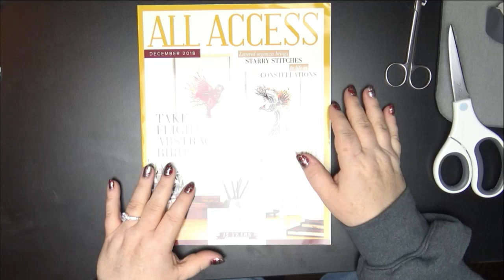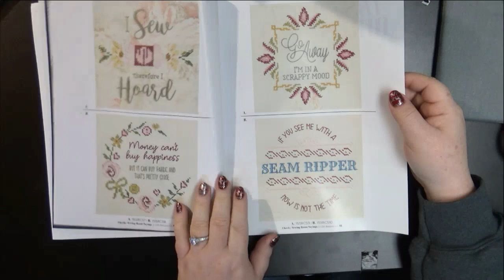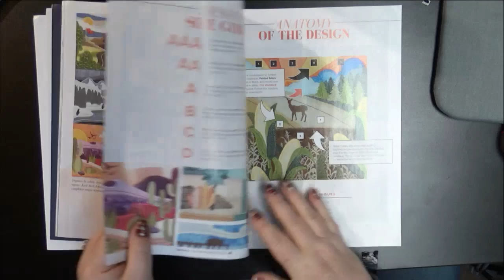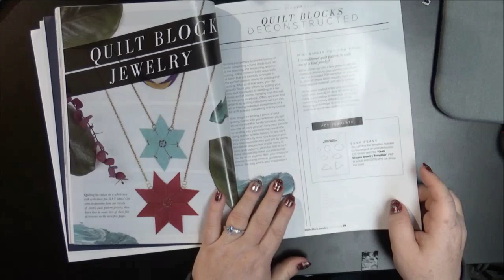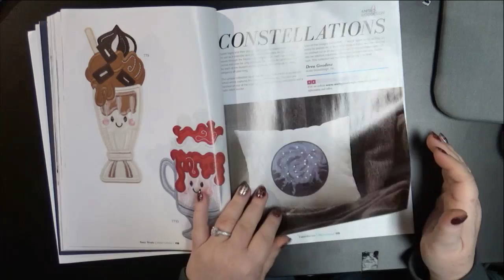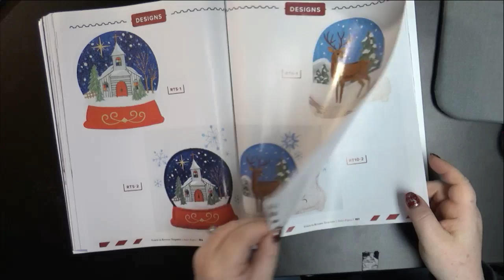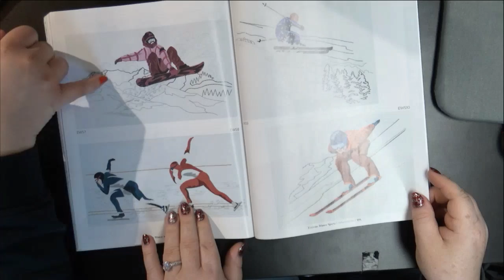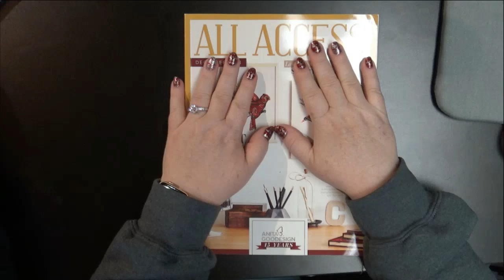Anita Goodesign All Access December 2018 Machine Embroidery Designs!🎁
In this video, Beatrice and I go through the entire Anita Goodesign All Access December 2018 edition!  This month's issue is fantastic - there are new machine embroidery techniques to learn, lots of applique and some really amazing water color like birds!

This video is late - not because of Anita Goodesign, but because our postal service here in Canada went on strike and all mail is seriously delayed...but it is finally here, and I am so happy to look through the book!

If you are looking for some cute designs, beautiful machine embroidery designs using various techniques, and one book with all the instructions you need to check out Anita Goodesign.

Give yourself the gift of embroidery designs and all the instructions in one place - I love getting my books and checking them out - there are so many ideas inside!

LOVE ANITA GOODESIGN Machine Embroidery Designs, and the All Access December 2018 doesn't disappoint.  There are so many machine embroidery designs to stitch, I don't even know where to start!

Also, Beatrice talks about the blooper on the unboxing video...and explains what happened!  Nobody guessed it, but I giggled that everyone thought it was Don!   Ha ha!  We have a house rule, nobody pranks or scares me for medical reasons :)   Beatrice did a good job of scaring me though, but it was an accident!

Lots of cool videos and classes coming up soon and everything is FREE.  Don't worry, everything is free - and embroidery fun, too!

Enjoy the classes and videos!
SOFTWARE I HAVE:
Wilcom E4 (all elements)
PEDesign 10 and 11
Embird (all modules)
Wilcom Hatch V2

OTHER THINGS I HAVE:
Floriani Thread
Gunold Thread